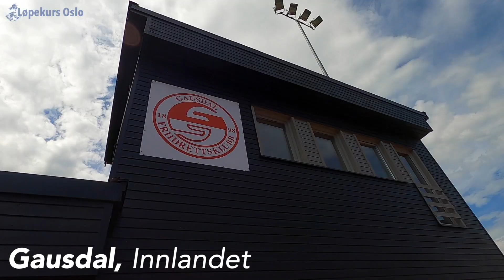En hard intervalløkt på løpebane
Løping på bane🏃
I denne videoen får du se Løpekurs.no sin instruktør, Veronica Undseth, demonstrere en knallhard intervalløkt som garantert får deg i bedre form.

Det er perfekt å kjøre denne økten på en løpebane, da du skal løpe drag på 400 meter. Det tilsvarer nøyaktig én runde på friidrettsbanen. Totalt skal du kjøre åtte drag, altså 8x 400 meter. I pausen hviler du i ett minutt.

Husk at du må være god og varm før du begynner på intervallen. Jogg derfor gjerne i 10-15 minutter, kjør noen drilløvelser og hurthetsdrag til oppvarming.

Nå er det bare å kjøre på. Det er viktig å ikke brenne alt kruttet på de første rundene for da vil du få problemer med å holde hele økten. Pass derfor på at du åpner i et tempo som du kan klare å holde i åtte runden. Dra heller på litt ekstra i siste drag hvis du føler at du har mer å gi der.

Denne økten er som nevnt knallhard. Her jobber du med å forbedre melkesyretoleransen din, noe du får brukt for enten om du trener mot et langt løp som maraton eller bare vil komme i bedre form.

Lykke til med treningen 💪

Ønsker du å lære mer om løping?